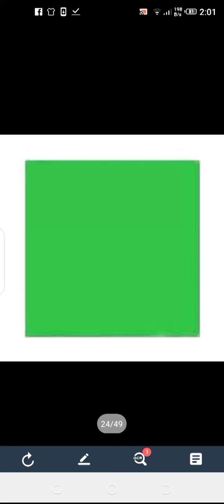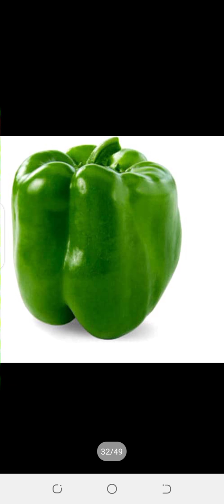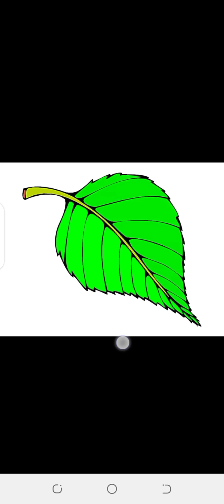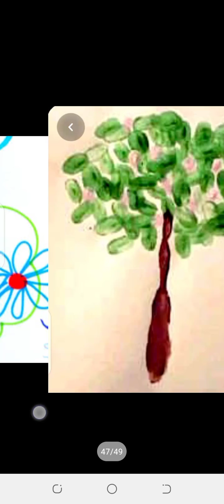pre-nursery (activity)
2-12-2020